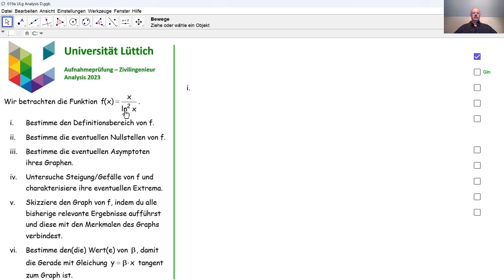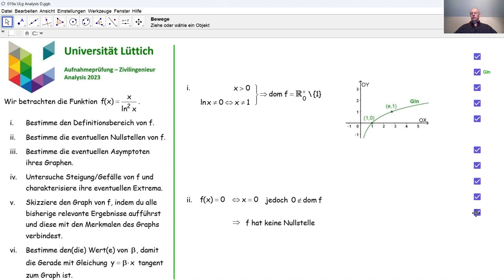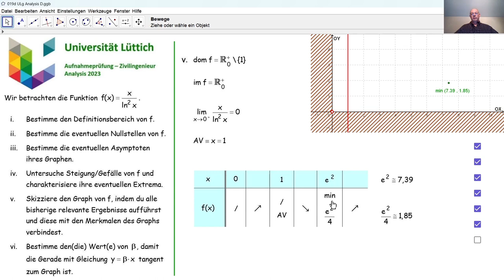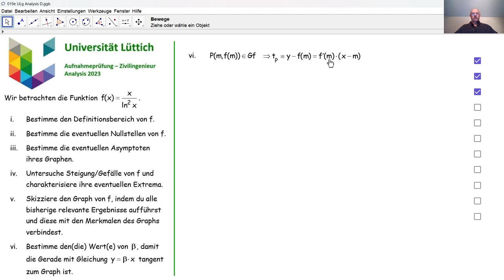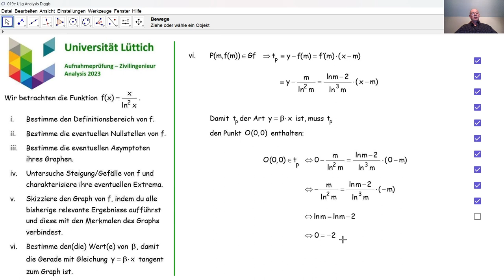Aufnahmeprüfung Universität Lüttich - Analysis 019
Wir beantworten eine Frage aus der Analysis, die in 2023 an der Universität Lüttich bei der Aufnahmeprüfung Zivilingenieur gestellt wurde.